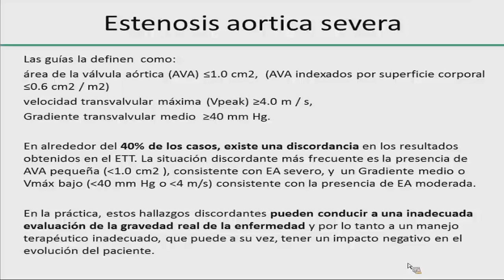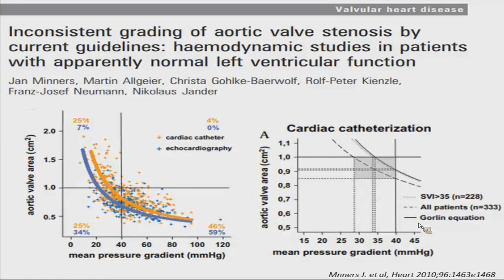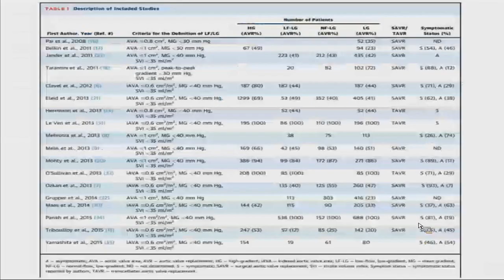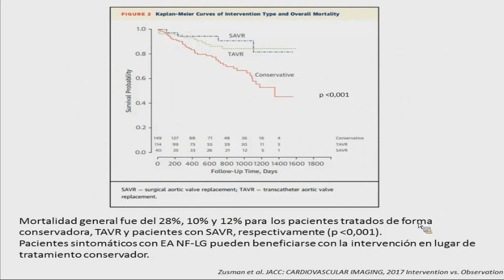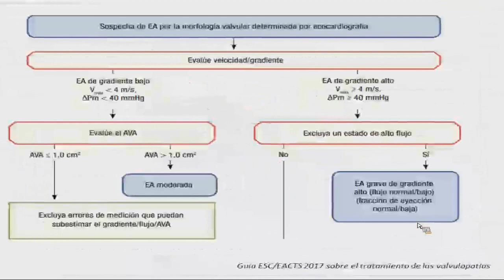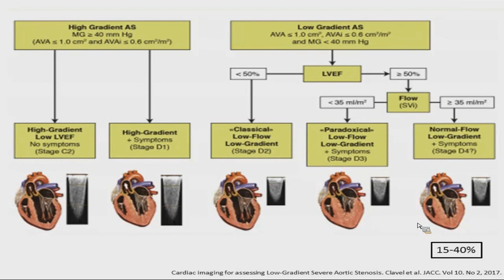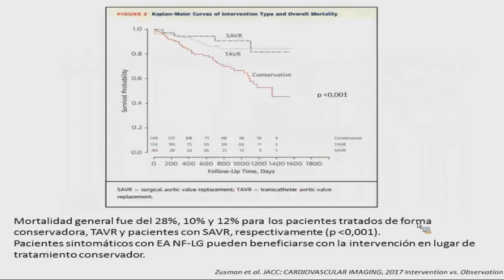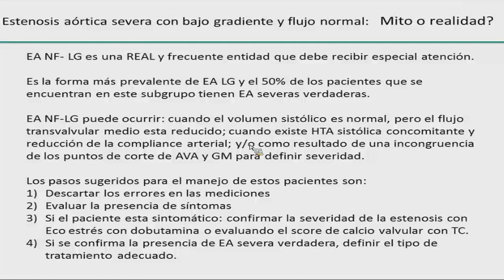Estenosis aórtica severa con bajo gradiente y flujo conservado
a cargo de la Dra Zanuttini Antonela